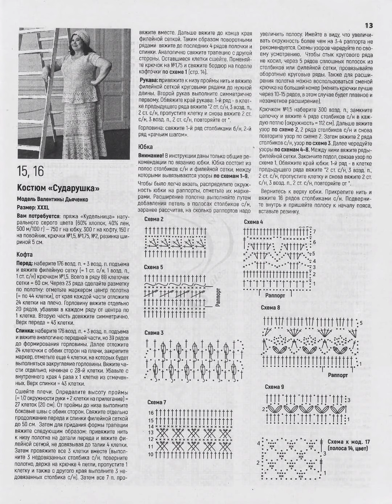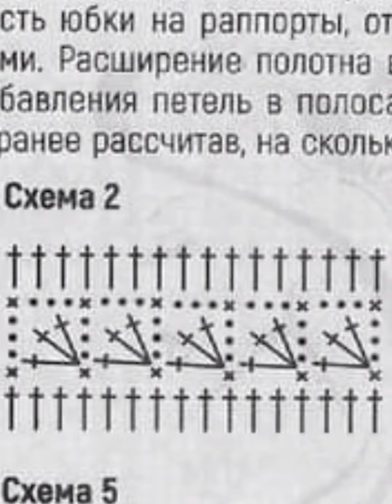How to crochet an easy skirt with patterns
Crochet skirt with patterns